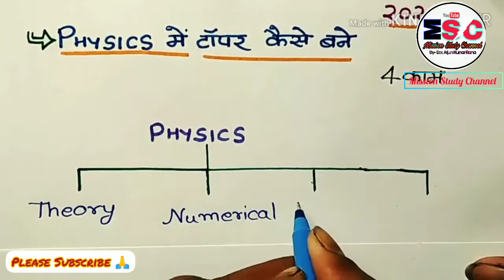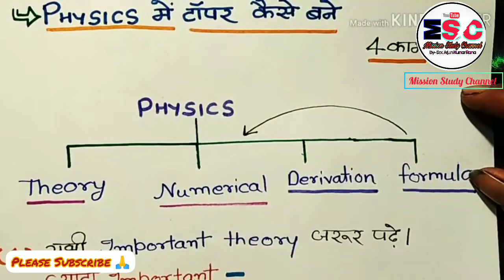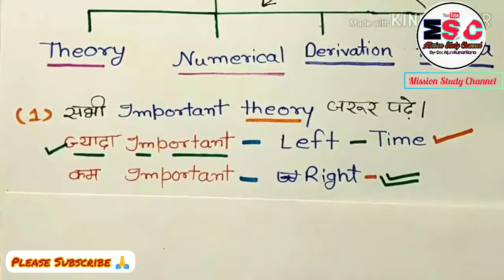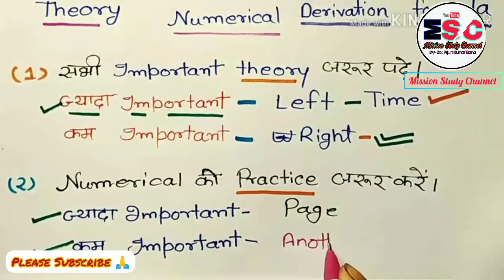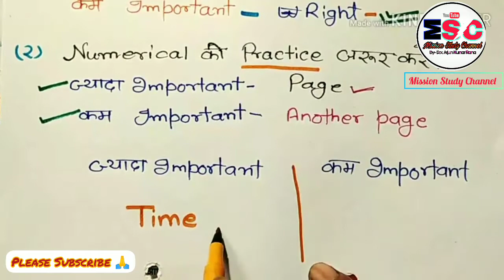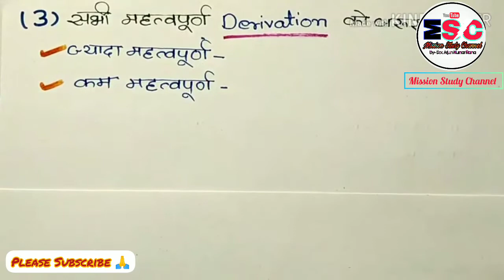Class 10th Physics Up Board Exam 2023 (for Rules in Topper) चार ऐसे रुल है जो आप टॉपर बन सकते हैं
New video
2023 Board Exam में भौतिक विज्ञान में चार ऐसे रुल बताने।वालो हूं जिससे आप टॉपर बन सकते हो तो दोस्तो वीडियो लास्ट तक जरूर देखे
और भी ऐसे वीडियो देखना हो तो हमारे चैनल Mission Study Channel को सब्सक्राइब जरूर करें और बेल आईकन दबाना न भूले जिससे कोई वीडियो हम अपलोड करे उसका वीडियो आप तक सबसे पहले पहुंचे
सब्जेक्ट ~ भौतिक विज्ञान
क्लास ~ 10th
by Mission Study Channel
Pro ~ DRx. Arjun Kumar Rana